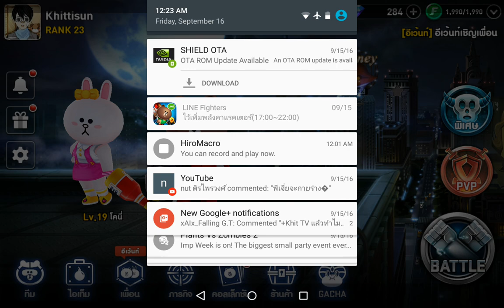Line Fighter 05 - มิเกะมิเกะ แมวเมี๊ยวผู้เลอะเลือน